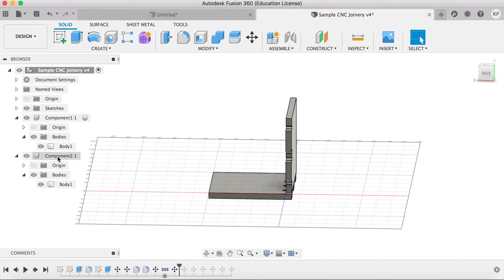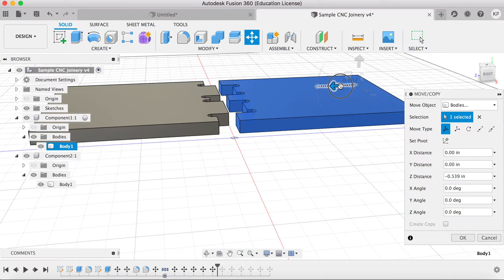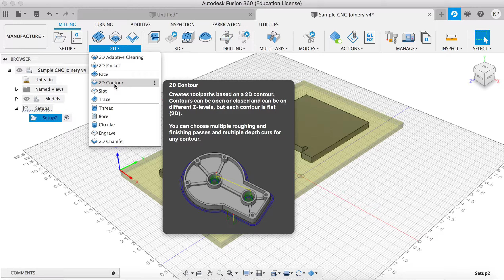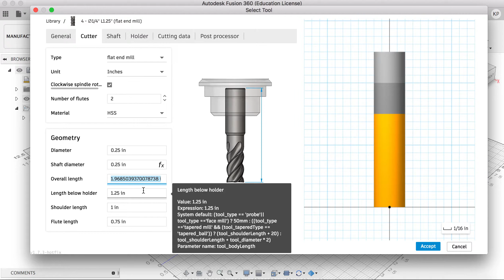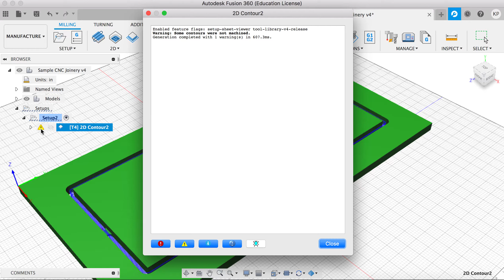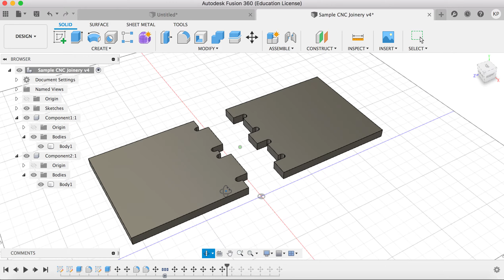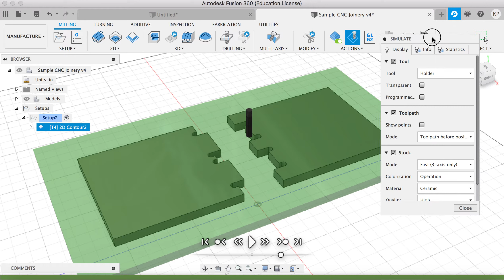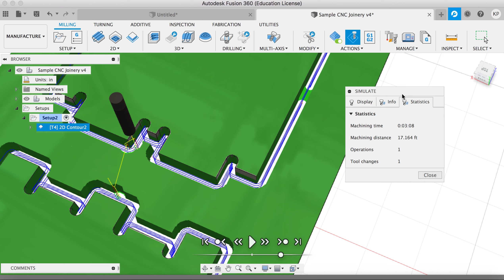Creating Toolpath and troubleshooting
Creating Toolpath and troubleshooting - Fusion 360